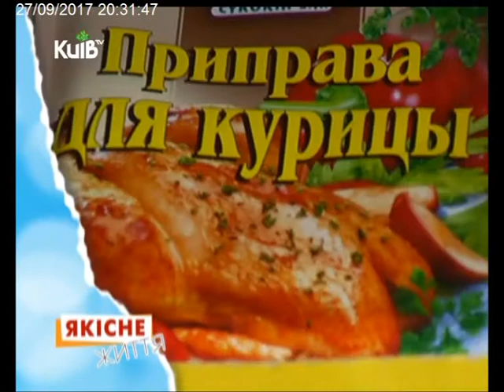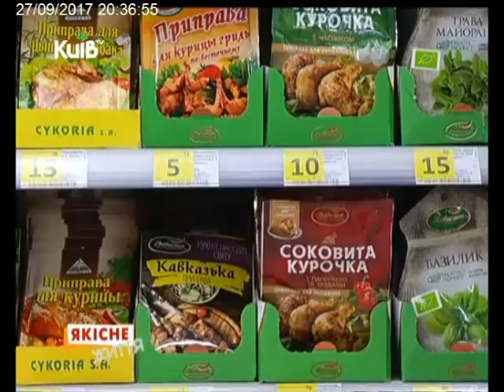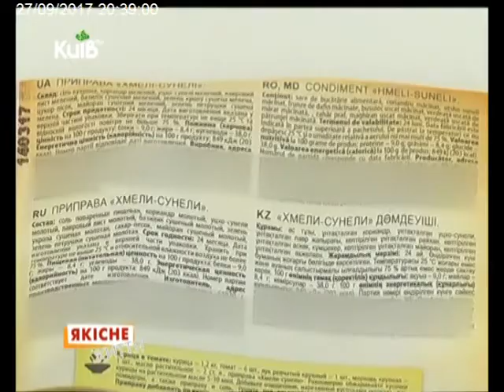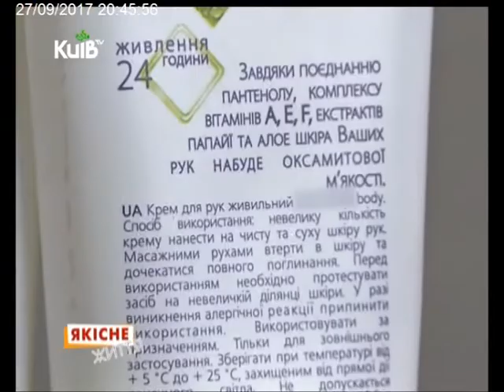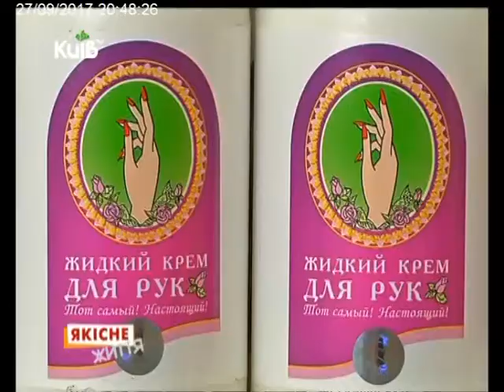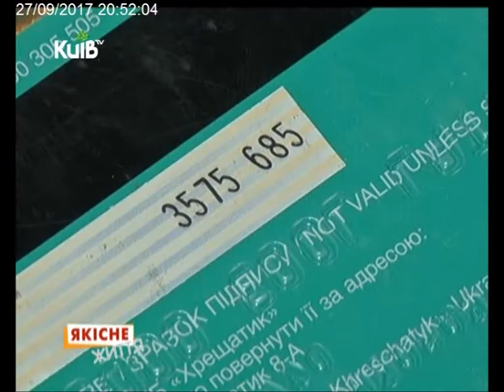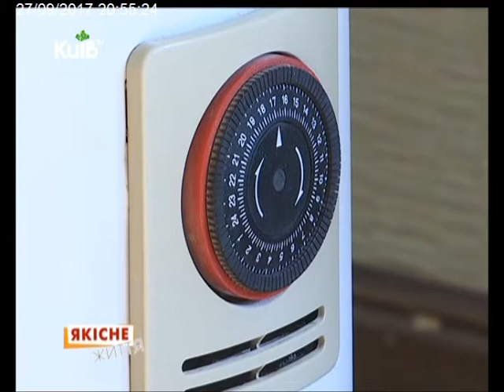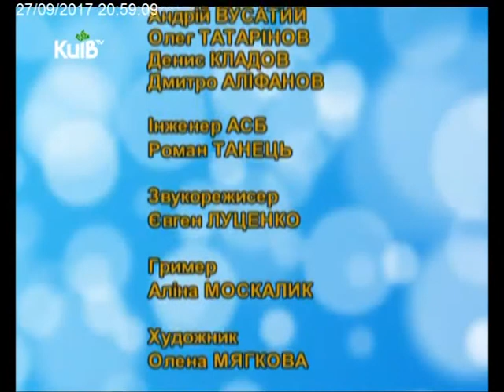27.09.17 Якісне життя